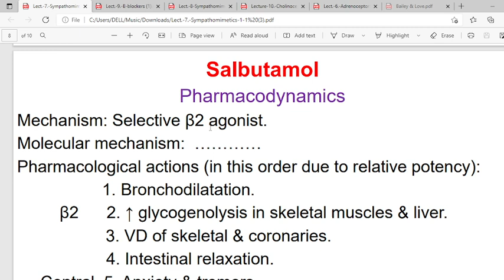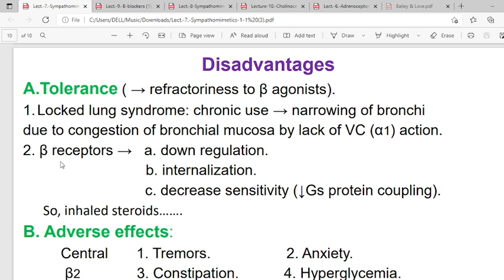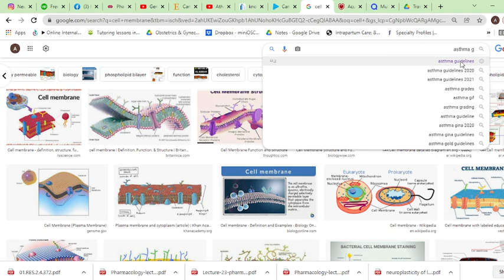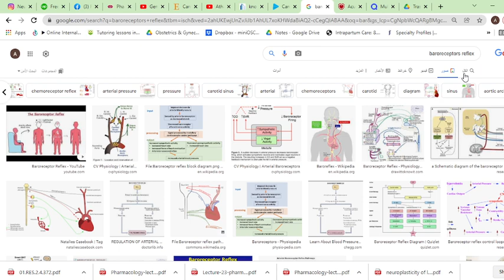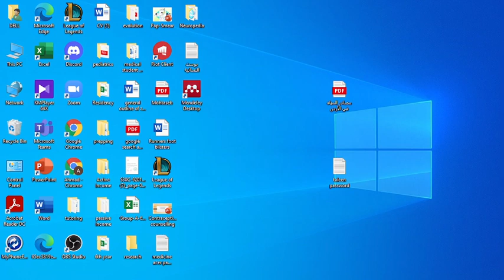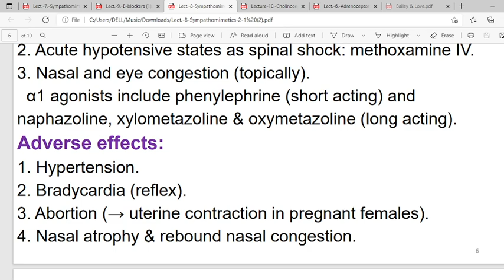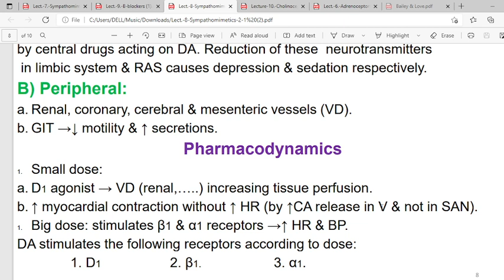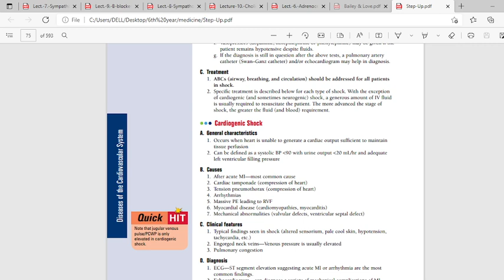Sympathomimetics 2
0:00 Salbutamol
9:52 Uses of selective beta 2 agonists
23:02 Norepinephrine
34:26 Selective alpha 1 agonist
43:22 Dopamine